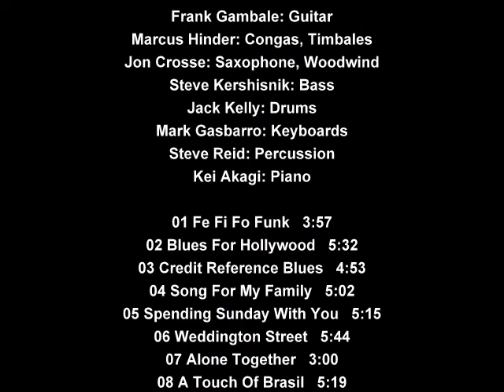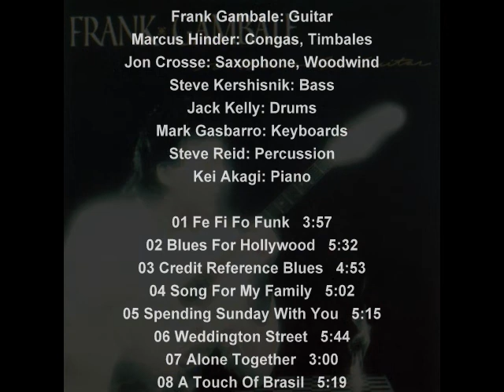Frank Gambale - Brave New Guitar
Frank Gambale: Guitar.
Marcus Hinder: Congas, Timbales.
Jon Crosse: Saxophone, Woodwind.
Steve Kershisnik: Bass.
Jack Kelly: Drums.
Mark Gasbarro: Keyboards.
Steve Reid: Percussion.
Kei Akagi: Piano.

01 Fe Fi Fo Funk   3:57
02 Blues For Hollywood   5:32
03 Credit Reference Blues   4:53
04 Song For My Family   5:02
05 Spending Sunday With You   5:15
06 Weddington Street   5:44
07 Alone Together   3:00
08 A Touch Of Brasil   5:19